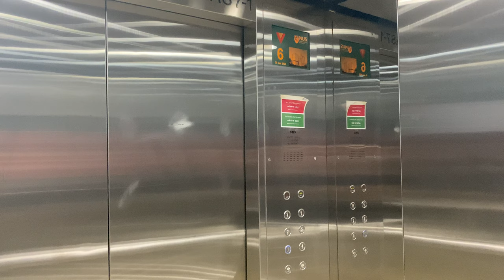OTIS [EX. GOLDSTAR] MR @ AS7, National University of Singapore.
While AS1 and AS2 did not get lifts, AS3 to AS7 got a mix of brands. Afterwards, some were modernised into Otis while others got replaced totally by Hitachi. Honestly, the replacement units run much better than the modernisation ones. If you really took them, you can hear the funny noises that come out of the lift.